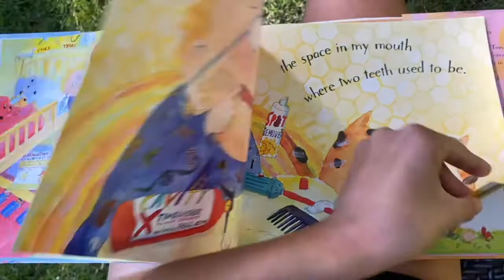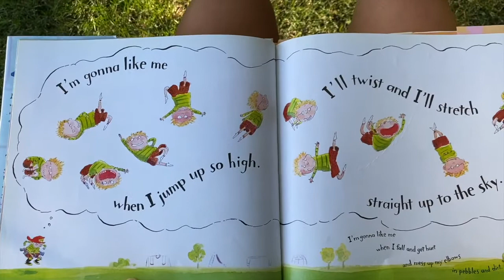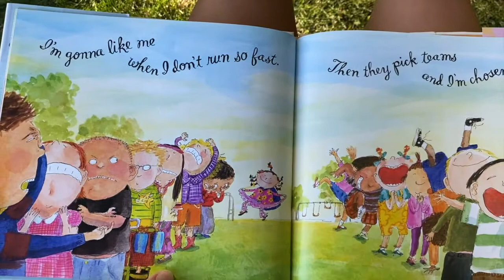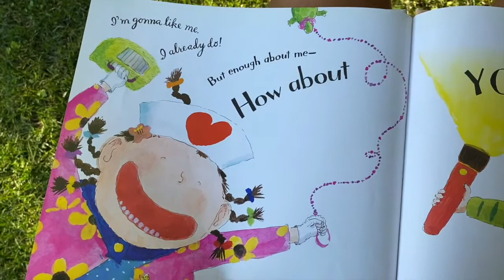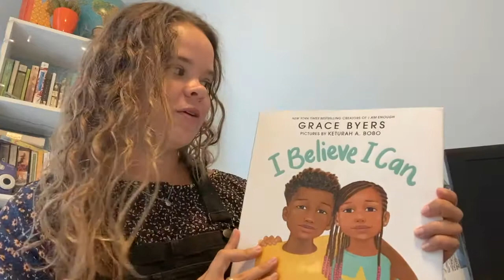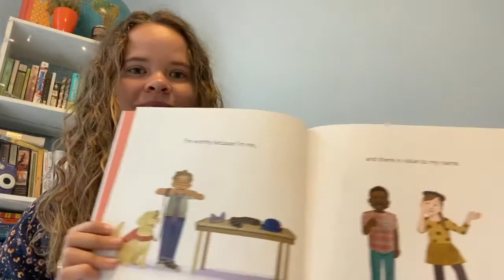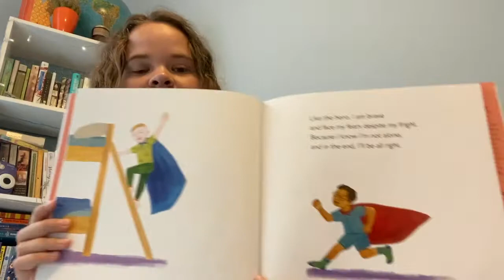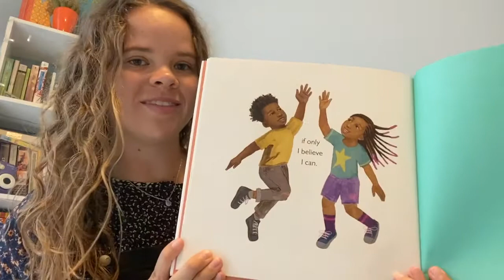Kesem at Home Storytime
Join counselors as they recite some of their favorite poems and stories